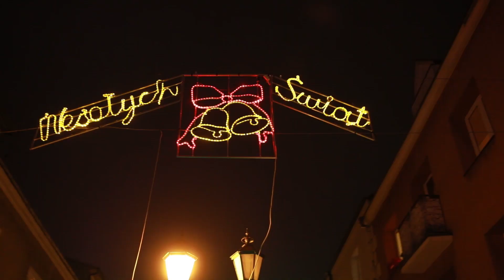lluminacje świetlne Łomża 2019